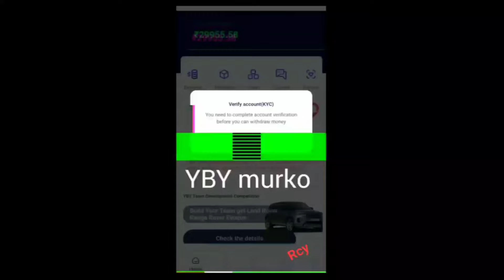YBY ao KYC Hwna Fwisa Gofinby || YBY Ah Public Ni Fwisakw Lutimarby Nama??